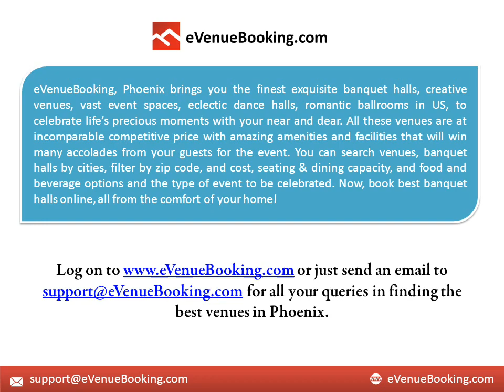Banquet halls, party halls, wedding venues in Phoenix AZ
party rental halls, wedding venues in Phoenix AZ, banquet halls in Phoenix AZ, book venues online